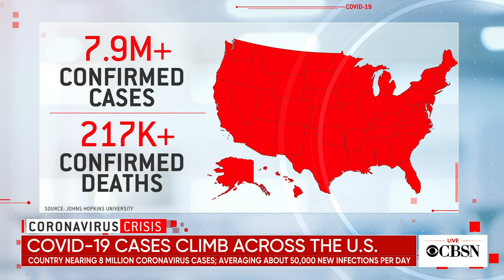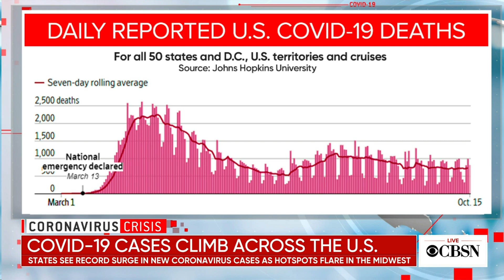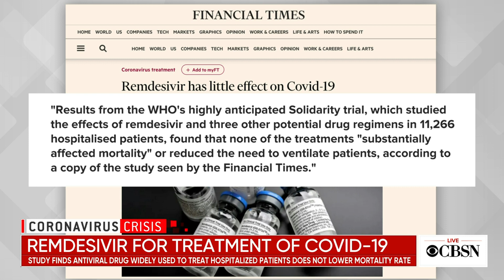Trump casts doubt on face masks as COVID-19 cases surge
President Trump continues to cast doubt on the effectiveness of wearing face masks, incorrectly citing a recent CDC report. Internal medicine physician Dr. Shoshana Ungerleider joined CBSN to discuss the study's findings as well as the latest on drug trials for potential COVID-19 treatments.